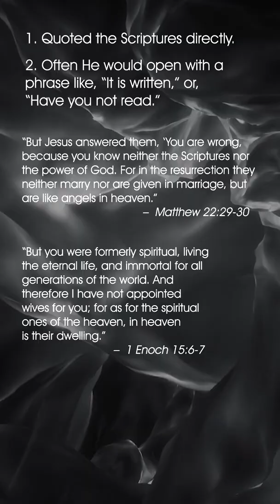Does Enoch Belong In the Bible?